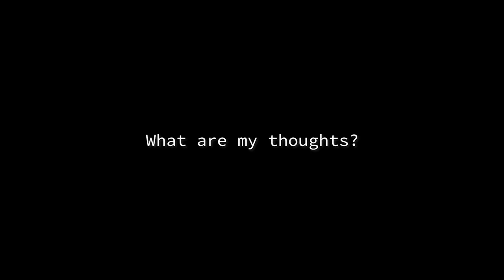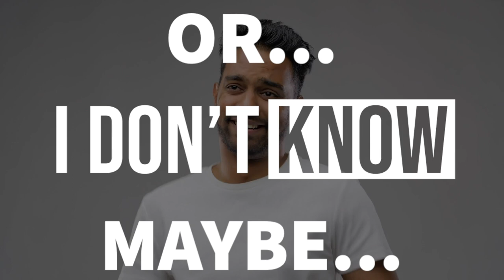The Merger - S3E8 - The Office In Review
TheOffice is one of the greatest shows of the 2000s! I'm giving some background, trivia, the deeper meaning, and more. Today, we're looking at the Merger episode.

LazyScranton, Pepperoni Tony and the Stamford bunch on a table, UK Office homages, Dwight and Andy's feud, and an undercurrent theme of desegregation in America. WHAT. AN. EPISODE!

Trivia today, what vehicles do Dwight and Andy drive (at this point in the series)?

Thanks to our NBC Overlords for their creation and ownership of the Office.

Written by Brent Forrester
Directed by Ken Whittingham
Aired on November 16, 2006